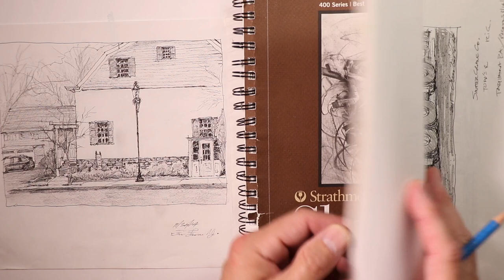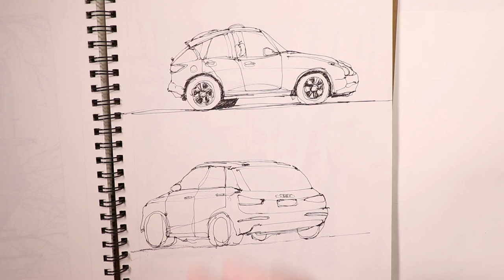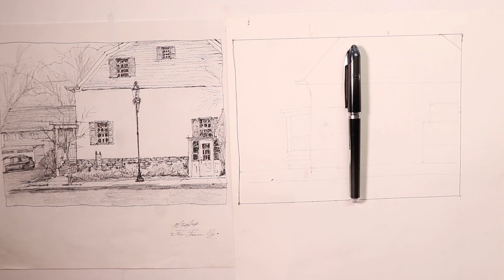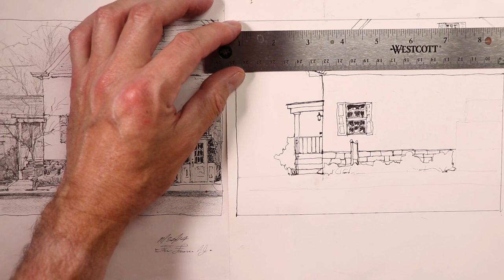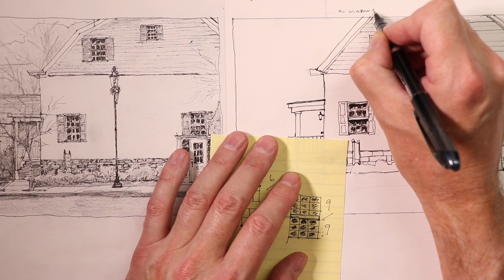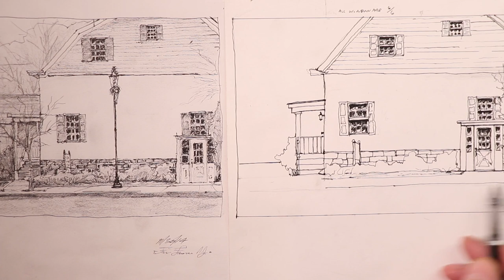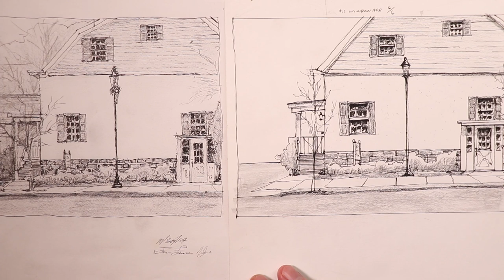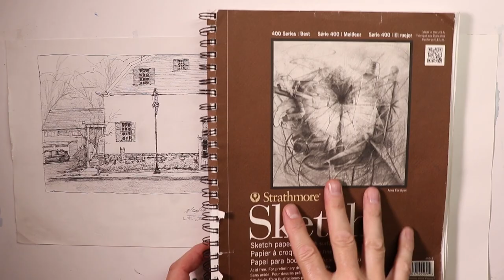PEN DRAWING & SHADING of Urban Scenery - with Chris Petri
Hi, enjoy this simple process of light sketch, pen drawing and final shading to create beautiful Urban Pen Drawings! Enjoy the Journey!